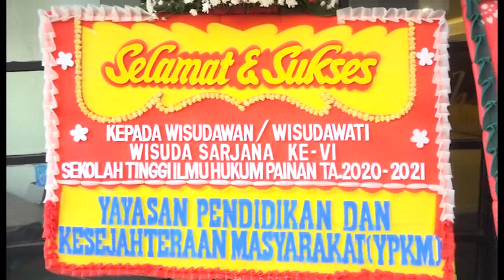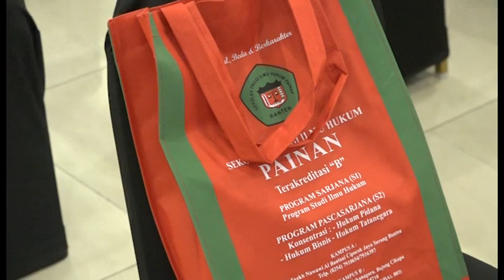Wisuda Sarjana Ke VI STIH Painan Tahun Akademik 2020/2021 Part1